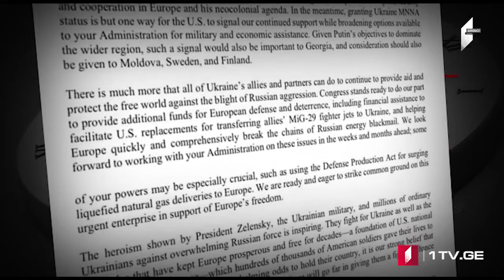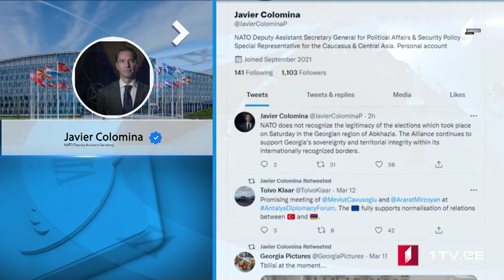Azərbaycan dilində MOAMBE xəbərlər buraxılışı – 14 Mart 20:00